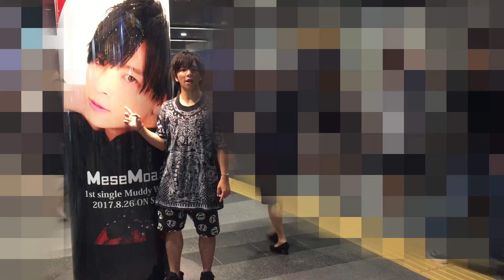地下鉄渋谷駅の広告に載るアーティストがこんな事する？